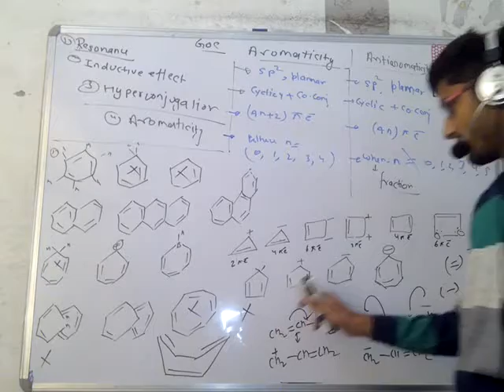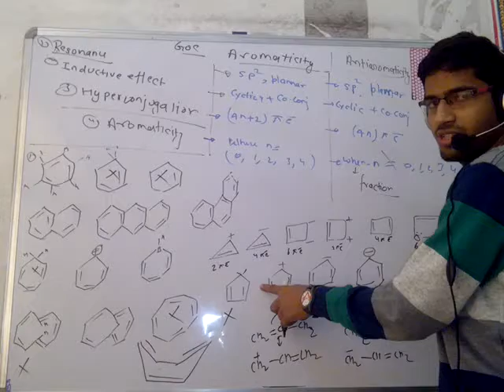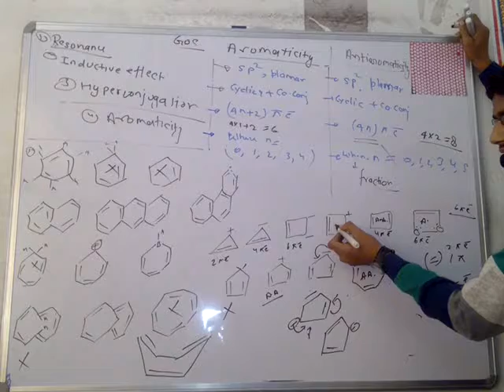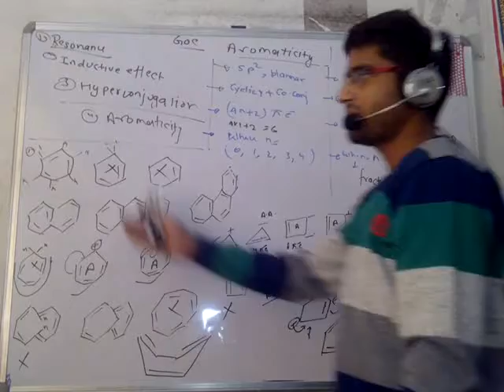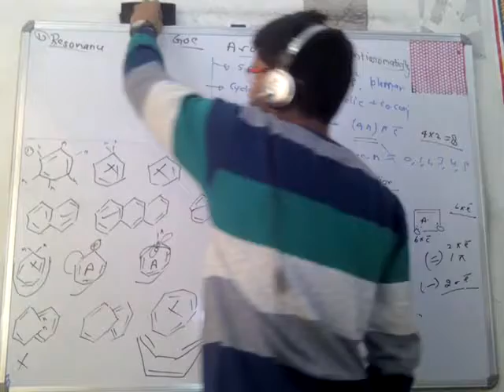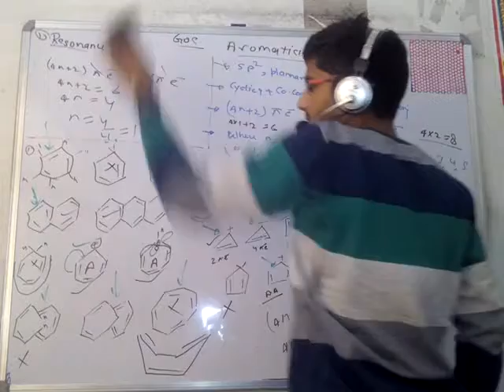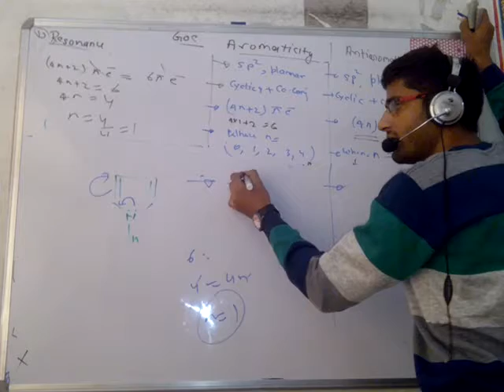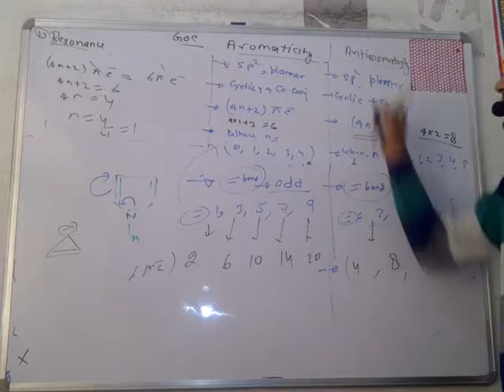Resonance 7(6)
Manoj Yadav